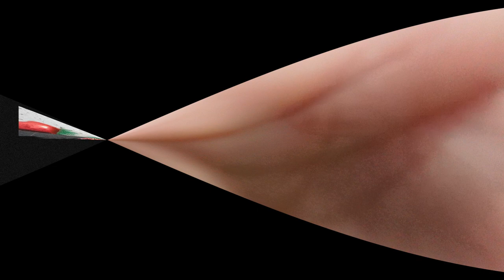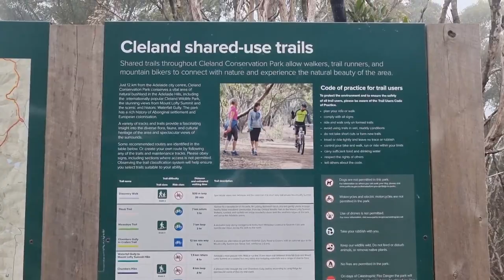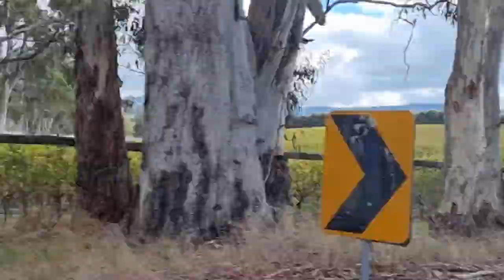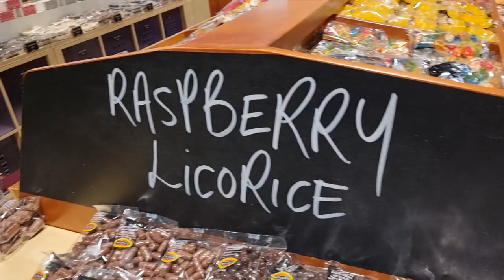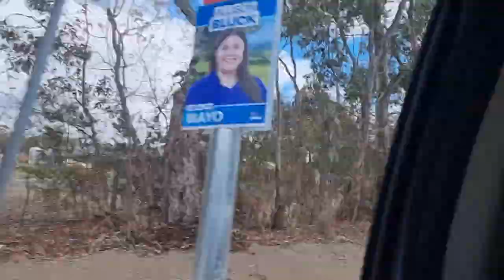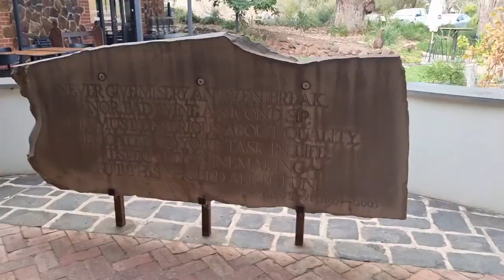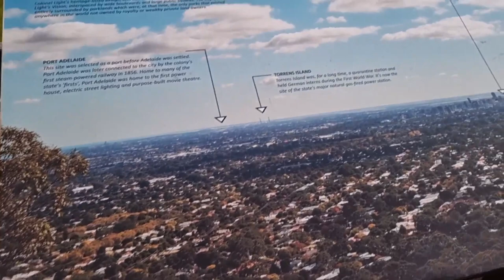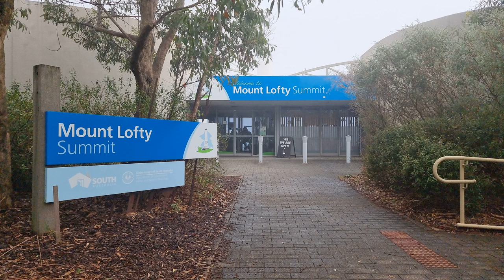VISITOR GUIDES IN MCLAREN VALE, SOUTH AUSTRALIA + THINGS TO DO & SEE+ FILIPINA AUSTRALIAN VLOG + 4K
Hi, Guys Mabuhay PIpol of the Universe! In today's video, we are going to explore the Australian wine industry the Mclaren Vale, South Australia.  Tara na pipol of the universe 💋💋💋

McLaren Vale is a town and locality in the Australian state of South Australia located about 33 kilometres south of the Adelaide city centre and about 9 kilometres south of the municipal seat at Noarlunga Centre.

xoxo
InDaynaMo